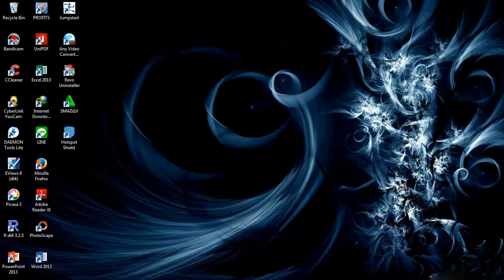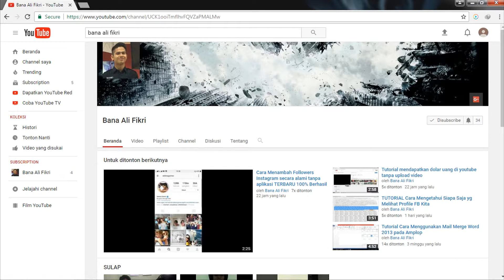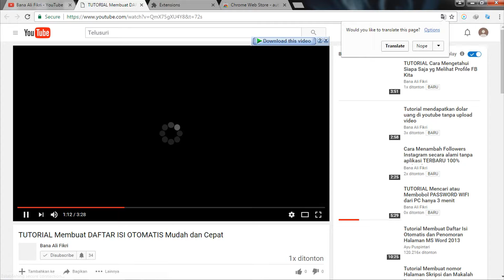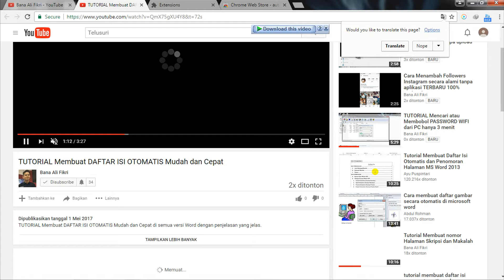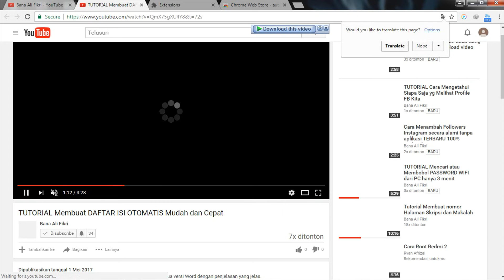Tutorial Cara Menambah Penonton View dengan TRIK Terbukti AMPUH!